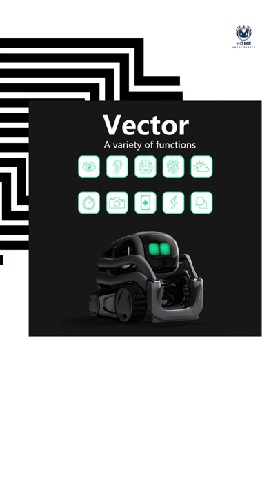Home Smart Robots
Home Smart Robots at HomeSmartRobots.com